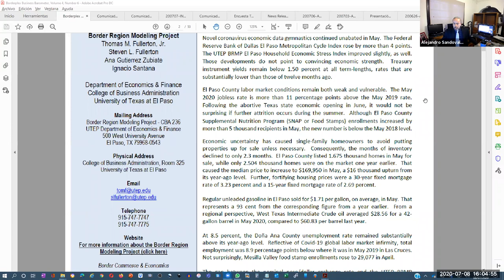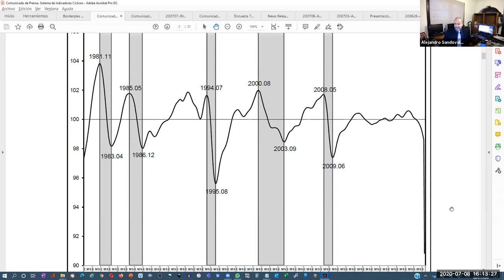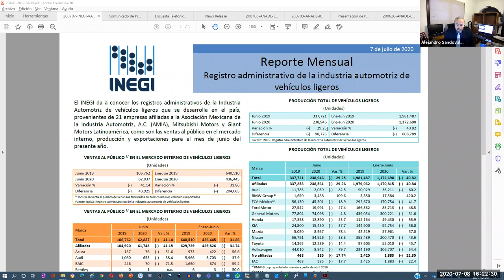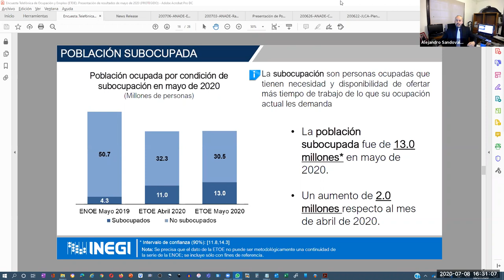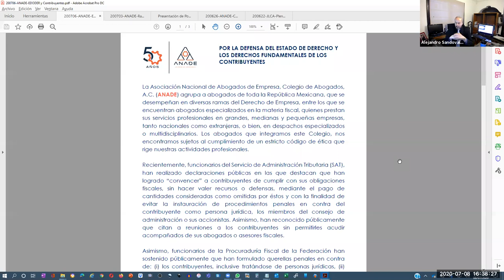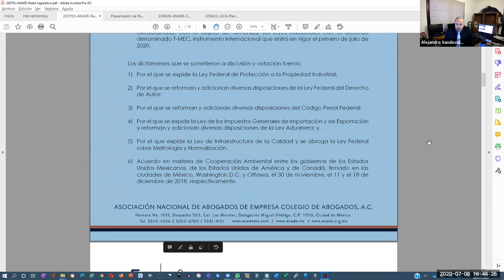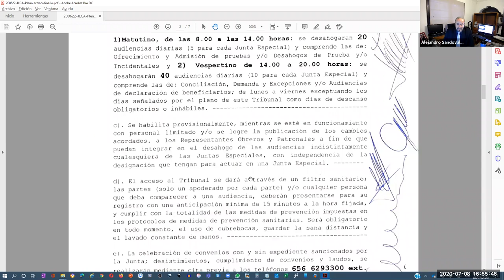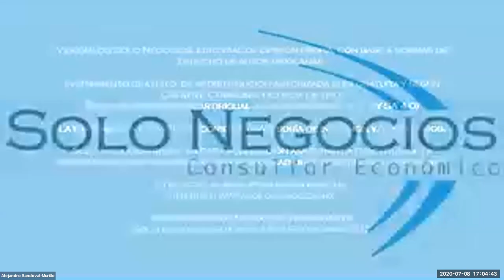[SNR] Solo Negocios Radio del 08 de julio de 2020